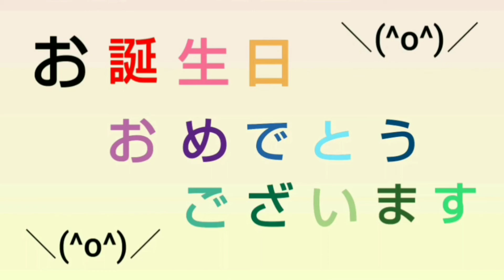5月9日生まれの有名人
5月9日生まれの有名人です。
♪初音ミクオリジナル/BlueSky
♪初音ミクオリジナル/シューティング☆ラブスター
ダウンロードはご自由にどうぞ♪